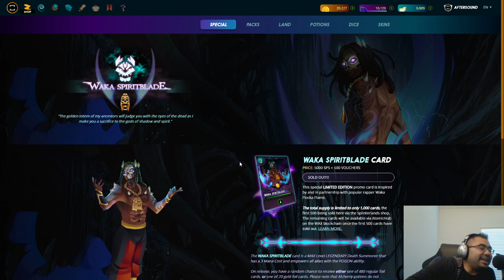WAKA SPIRITBLADE SELL OUTS IN 43 SECONDS!